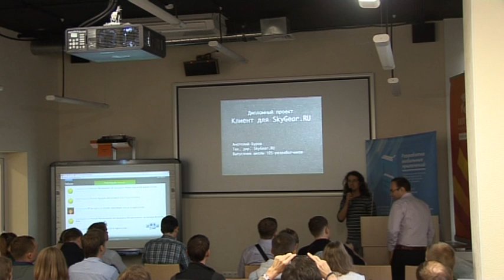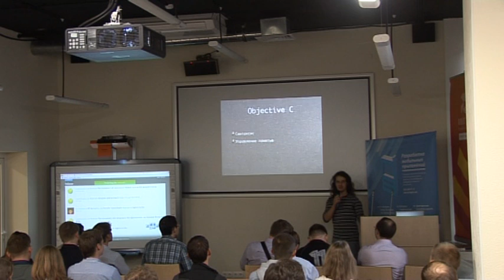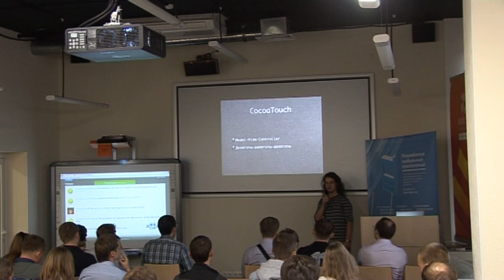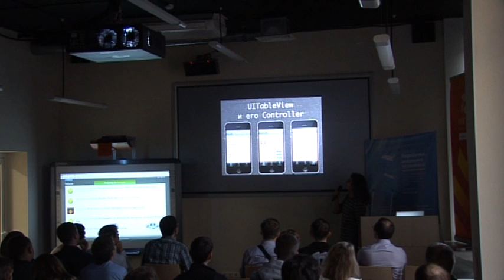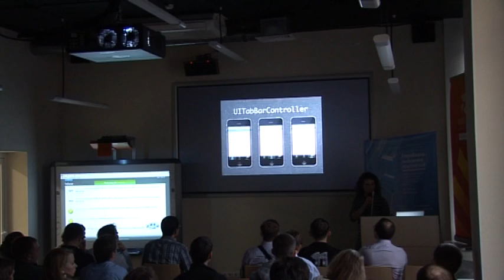ADCSpb #8 «Презентация выпускного проекта»